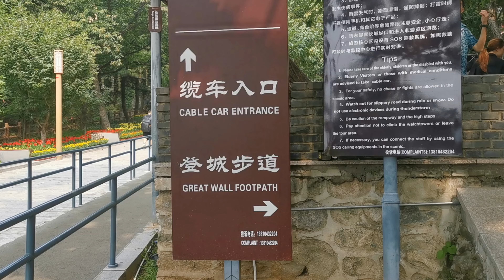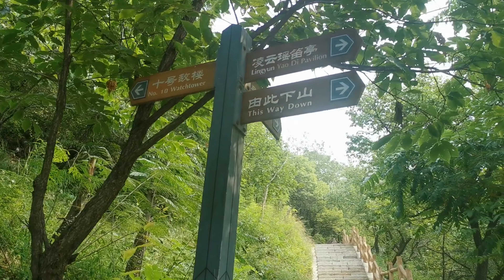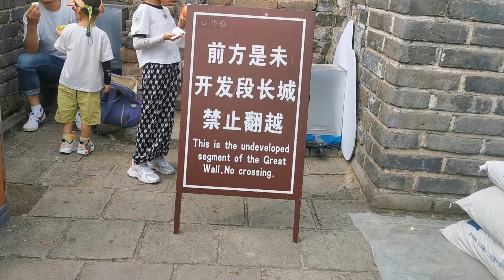【Vlog #7】— 去万里长城千万别做这件事！！万里长城之慕田峪长城，不去长城非好汉，一去长城满头汗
大家好！

你们的支持就是我的动力！

谢谢！